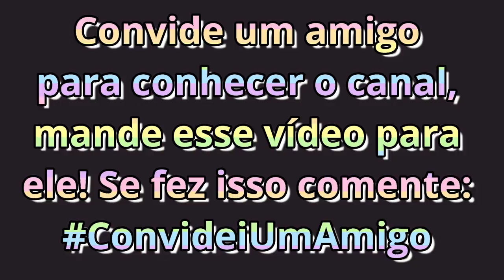CLIPE BE WITH YOU ROBLOX🎶🎶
~Clipe da Música Be With You no Roblox! Espero que tenham gostado desse clipe meus Pandineos :3

♡Canais que amo: Julia MineGirl, Dois Marmotas

♡Divulgue o canal para crescermos sempre juntos